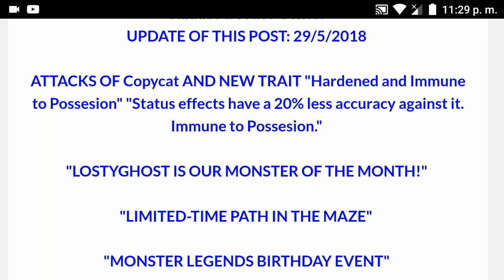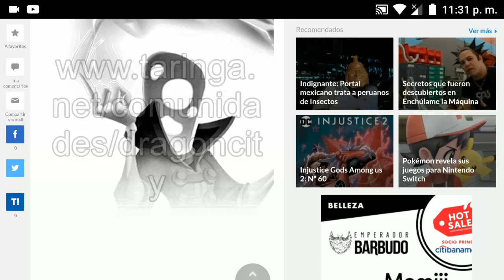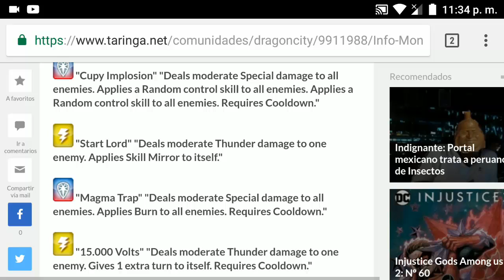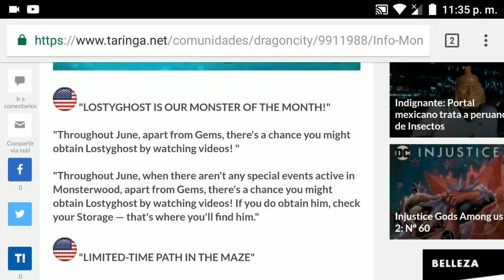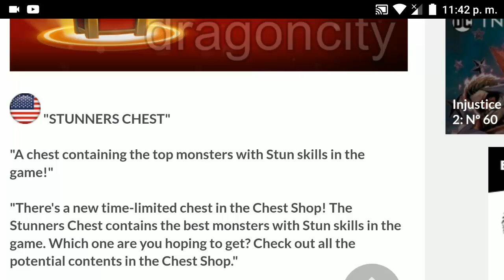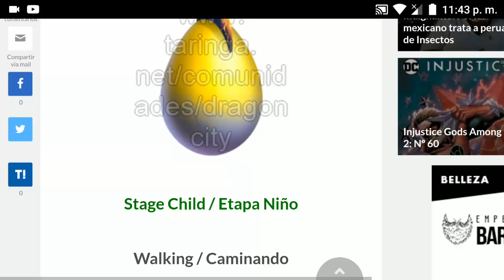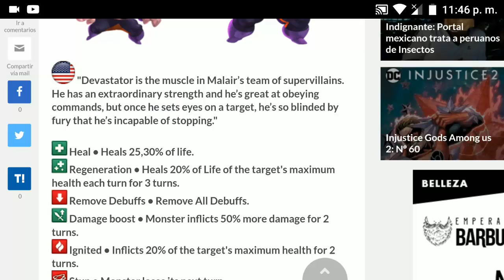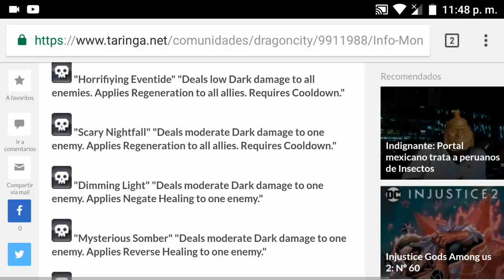NOVEDADES COPYCAT LE ROBA EL ESPECIAL A VOLTAIK - Monster Legends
Novedades fresquitas de Monster Legends !!